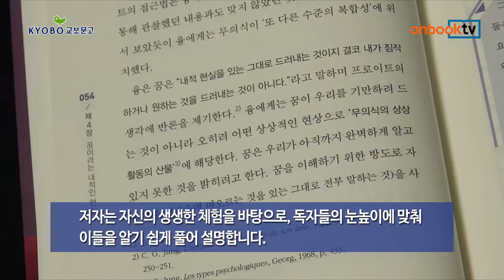온북TV[1분이책] 알기 쉬운 융 심리학 읽기